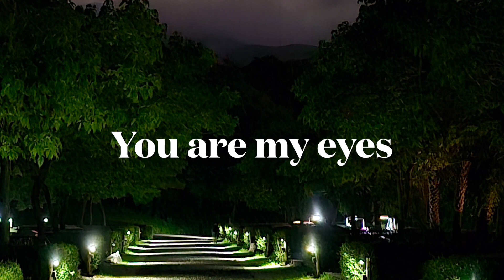You are my eyes/你是我的眼/原唱：蕭煌奇/￼翻唱：大衛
*聲明歌曲影片不作牟利使用且歌曲版權屬於創作者與公司所有: